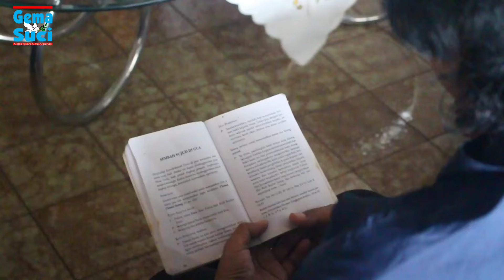Aksi Nyata Lingkungan Santa Maria Magdalena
Umat Lingkungan St. Maria Magdelana mengunjungi umat lansia, berdoa bersama dan ibadat singkat.
 Paroki Santa Maria Para Malaikat Cipanas